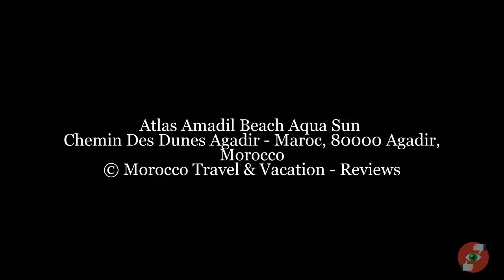Atlas Amadil Beach Aqua Sun, Agadir, Morocco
Atlas Amadil Beach Aqua Sun
- Book now
- Réservez
- الحجز والاستعلام

Chemin Des Dunes Agadir - Maroc, 80000 Agadir, Morocco

This property is 1 minute walk from the beach. Located 1 km from Agadir City Centre, this hotel provides direct access to a sandy beach. It features 2 swimming pools, a piano bar and a spa offering beauty treatments.

The air-conditioned guest rooms feature a traditional Moroccan décor and a view of the sea. All rooms are equipped with a flat-screen TV with satellite channels. Each room has a private bathroom.

There are 2 restaurants at Atlas Amadil Beach, 1 serving a buffet with regional cuisine. The other restaurant serves seafood and Italian specialities. Musical shows are arranged in the evenings after dinner.

Additional facilities at hotel Atlas Amadil include a fitness centre, 2 tennis courts and a tour desk to organise trips to Marrakech.

With free private parking on site, this hotel is 25 km from Al Massira Airport. There are 3 golf courses, all within 5 km of the hotel.